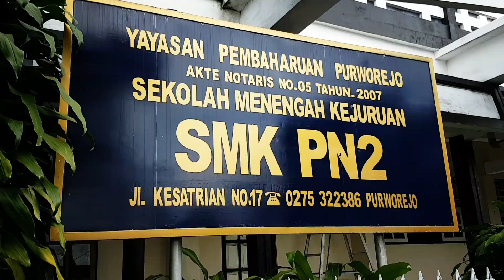Java Cross 2017 SMK PN2 Purworejo